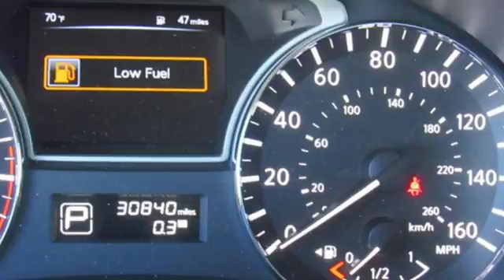Used 2015 Nissan Altima Lakeland FL Tampa, FL 18O02A - SOLD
Year: 2015
Make: Nissan
Model: Altima
Trim: 4dr Sdn I4 2.5 S
Engine: 2.5 L 4 Cyl. Cyl.
Transmission: Continuously Variable Trans
Color: White
Interior: Black
Mileage: 30840
Stock #: 18O02A
VIN: 1N4AL3AP1FC463206
New Arrival! Priced below Market! CarFax One Owner! This Nissan Altima is CERTIFIED! Low miles for a 2015! Bluetooth, Steering Wheel Controls, AM/FM Radio This Nissan Altima gets great fuel economy with over 38 MPG on the highway! ABS Brakes Front Wheel Drive Please let us help you with finding the ideal New, Preowned, or Certified vehicle. USED NISSAN SAVINGS -Please contact dealer for details. MUST FINANCE with one of Jenkins captive lenders or lose a portion of the discount/rebates. Out of state pricing may vary and will be assessed a convenience fee of $185 for title processing and tag work. Sales Tax Title License Fee Registration Fee Finance Charges and $899 Dealer Fee are additional to the advertised price. We make every effort to have accurate pricing but occasionally mistakes occur. Please call if you have any questions.

Address:
401 State Rd 33 N